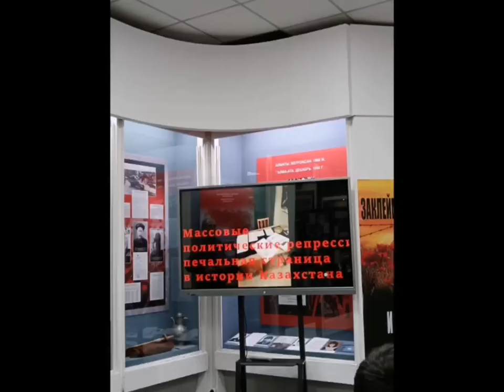31 мамырда Облыстық тарихи-өлкетану музейінде ашық есік күні өтті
31 мамырда Облыстық тарихи-өлкетану музейінде саяси қуғын-сүргін және ашаршылық құрбандарын еске алу күніне арналған ашық есік күні өтуде.
Бүгін 31 мамыр күні Саяси қуғын-сүргін құрбандарын еске алу күні № 23 мектептің 8-сынып оқушыларына музей сабағы өткізілді. Балалар «Таңбаланған. Адамдар және тағдырлар» атты залы бойынша тақырыптық экскурсияны тыңдап, еліміздің қайғылы тарихындағы депортациялар мен қуғын-сүргін құрбандарына арналған бейнероликті тамашалады. Оқушылар қаза болған құрбандарды бір минуттық үнсіздікпен еске алды.

31 мая в областном историко-краеведческом музее проходит день открытых дверей, посвященный Дню памяти жертв политических репрессий и голода.
Сегодня 31 мая в День памяти жертв политических репрессий для учащихся 8 -х классов школы №23 был проведен музейный урок. Ребята прослушали экскурсию по Залу репрессий и посмотрели видеоролик, посвященный депортациям и репрессиям в трагическом прошлом нашей страны. Школьники почтили память ушедших, минутой молчания.